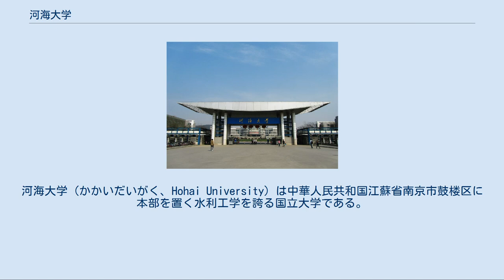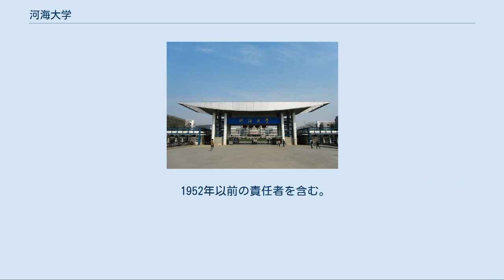河海大学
河海大学（かかいだいがく、Hohai University）は中華人民共和国江蘇省南京市鼓楼区に本部を置く水利工学を誇る国立大学である。
略称は河海である。
本校は中国政府の211プロジェクトに指定されている。
 河海大学の校長は、徐輝教授で、中国共産党書記は唐洪武教授である。
 河海大学 江寧キャンパス 艱難質素に実事を求め厳格を求め探索に励め。
 河海には校歌があり、河海大学に改名してから、正式なものと確認された校歌ではないが、否定されていない。
 歴史上校歌とされているものは、著名な文学家柳詒徴が作詞し、河海教師劉文海が作曲した。
 河海工程専門学校校歌 鍾霊毓秀石頭城，人才蒸蔚起。
 河疏湖蓄水利興，工学昌明時。
 横流浩劫永断絶，拯救数兆黎。
 大哉河海奔前程，毋負邦人期。
 普下利物沐群生，智者惟楽水。
 乘輦山行乗橇泥，祖述神禹績。
 天下有溺猶己溺，此志毋稍馳。
 1915年、救国思想の影響を受けて、水利の専門家である張謇和が、治水を専門とする高等学校（河海工程専門学校（培養水利を主要な専門とする高等学府）即ち河海大学の前身）を創立した。
黄炎培を河海専門学校設立準備委員会主任とし、許肇南をまず校長とし、中国水利界公認の学校にして理論と実践で近代水利で最大の貢献をしていた李儀祉を教務主任とした。
 1924年：東南大学工科と河海工程専門学校が合併する。
河海工科大学が設立され、茅以升が初代校長となる。
 1927年6月：第四中山大学を合併する。
 1928年2月：江蘇大学工学院土木系となる。
 1928年5月：中央大学土木系水利組となる。
 1937年6月：中央大学水利系となる。
 1949年5月：南京大学水利系となる。
 1952年：南京大学、交通大学、同済大学、浙江大学、華東水利専科学校水利系学科が合併し、「華東水利学院」を設立する。
 1953年：厦門大学土木系水利技術建築専修科、山東農学院農田水利系、淮河水利学校水利工程専科を吸収合併する。
 1955年：武漢大学水利学院水道海港系を吸収合併する。
 1985年：「河海大学」を校名として復活させ、鄧小平が校名を書き掲げる。
1995年、河海大学創立80周年記念式典に江沢民や李鵬、李嵐清、銭正英ら中国共産党や国家の指導的立場の人物が参列し、事業の発展を褒め称え希望を述べた。
 2005年10月23日：創立90周年を祝い、温家宝首相が河海大学を視察し講演を行い「献身し実学を求め責任を負う」ことを求めた。
 1952年以前の責任者を含む。